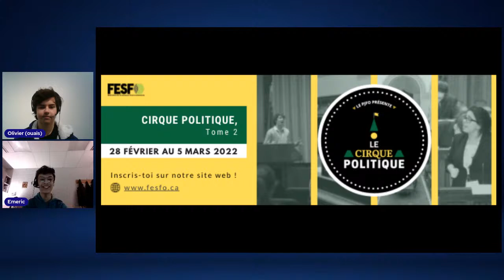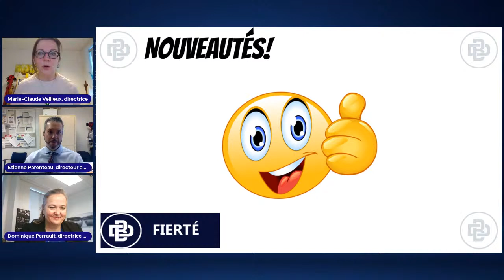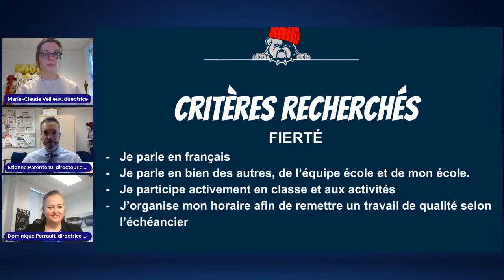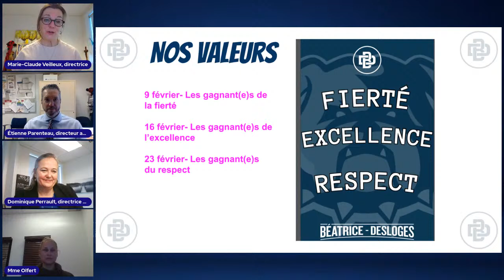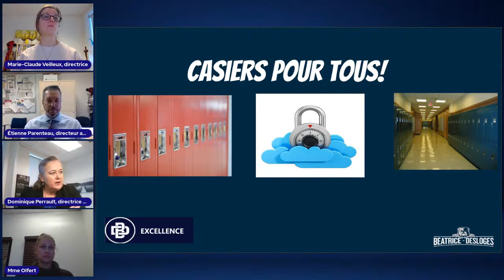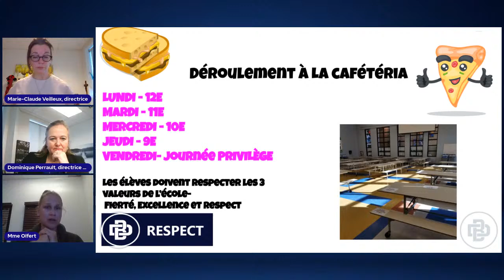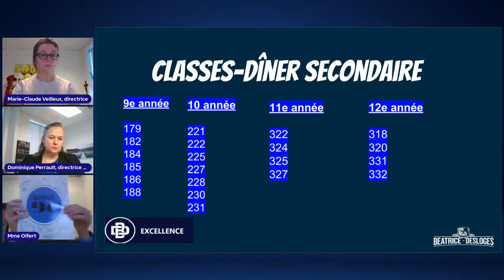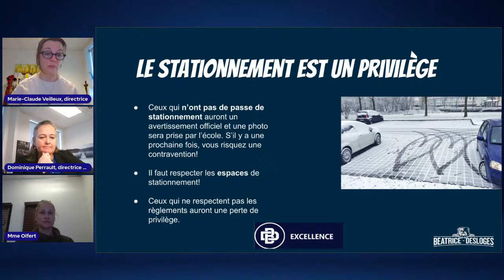Bonjour BD - lundi 7 février 2022